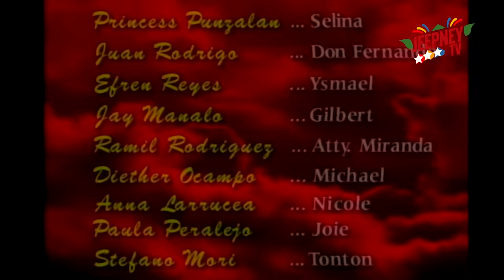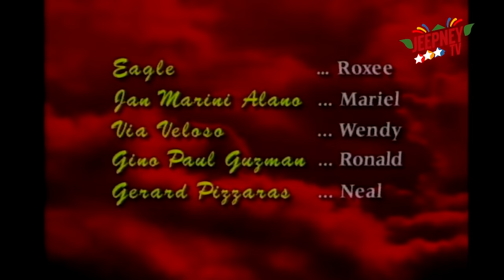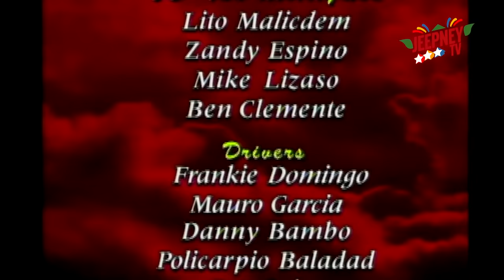Mula sa Puso: Full Episode 55 | ABS-CBN Classics